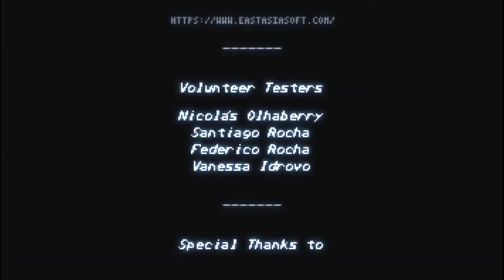Fight'N Rage 1CC -- Unfair - Ricardo - Route / Ending F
Timestamps below.

Fight'N Rage is a perfect example of how to do a modern beat 'em up well, with great game design and balance. 1cc playthrough is on the maximum difficulty called "Unfair." The game also has multiple paths and endings, and this 1 credit clear is Ending 'F'. This run is not perfect, but it is my first on this difficulty.

Unbelievably, the entire game (with the exception of the killer soundtrack) was all made by one person. The player is provided with plenty of moves to overcome insane odds. The parry, activated by pressing forward just before an attack hits (similar to Street Fighter 3), is arguably the most powerful of these. Successfully executing a parry will make your character flash for a split second and refill your special meter. It is a crucial mechanic in the higher difficulties. You will see a perfect example of this in the final boss fight, where I would've died if not for timing it just right.

I love this game and I recommend all to try it. It has something for players of all skill sets. Alternatively, you can ask in the Fight'N Rage discord, where you can also grab some alternate colors & costumes for the playable cast:

Playtime was around 175 hours over 4.5 years when the clear was achieved. Including play time to give you an idea of what to expect on the difficulty. I am an experienced beat em up player, but by no means a super player or expert.

00:00:00 - Title Screen and Character Select
00:00:35 - Stage 1 Start
00:04:20 - Stage 1 Boss (General Tigar)
00:05:30 - Stage 2 (Secret Passage)
00:08:12 - Stage 2 Boss (Minotauro)
00:09:10 - Stage 3 (Crying Rain)
00:09:45 - Stage 3 Boss (Rasher)
00:11:04 - Stage 4 (The Dark Forest)
00:18:14 - Stage 4 Boss (Diane)
00:20:00 - Stage 5 (Bloody Party / Casino)
00:24:27 - Stage 5 Boss (Attary)
00:26:07 - Stage 6 (In the Depths)
00:29:35 - Stage 6 (Raft)
00:31:45 - Stage 6 Boss (Raven)
00:33:16 - Stage 7 (Death Island)
00:42:04 - Stage 7 Boss (Blades)
00:43:54 - Stage 8 (Final Encounter)
00:48:26 - Stage 8 (Elevator)
00:56:24 - Stage 8 (x3 Doberman)
00:58:40 - Stage 8 (x2 Servant)
01:00:06 - Stage 8 Final Boss (The Boss)
01:03:46 - Ending
01:06:08 - End Credits